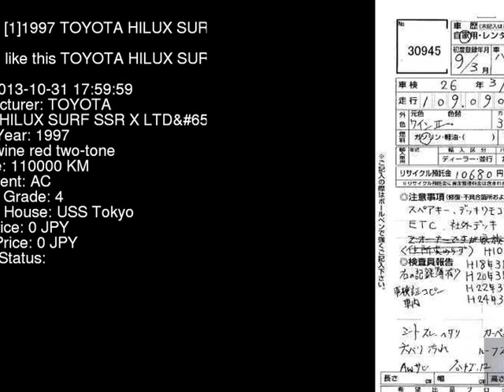1997 TOYOTA HILUX SURF SSR_X_LTD RZN185W - Japanese Used Car For Sale Japan Auction Import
1997 TOYOTA HILUX SURF SSR_X_LTD RZN185W - Japanese Used Car For Sale Japan Auction Import RZN185W,TOYOTA,HILUX_SURF,SSR_X_LTD,USS Tokyo,jdmvip,vip,jdm,cars,japan,jdmvip.com,japanesecars,usedcars Japanese Used JDM Car For Sale At Auction in Japan for Import